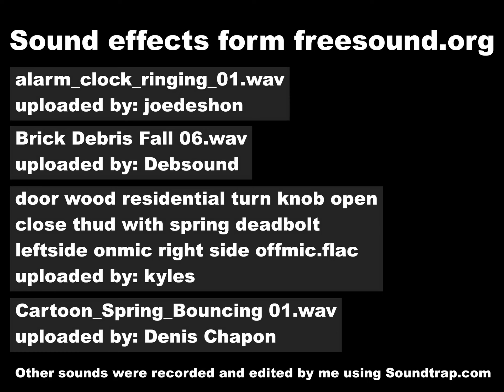Wakey Wakey - An animated short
An animated short starring Therm the Salamander, who really dosen't want to wake up today.

The rest of the sound effects were recorded and edited by me using soundtrap.com

Modeled, animated, rendered, and edited in Blender 4.1